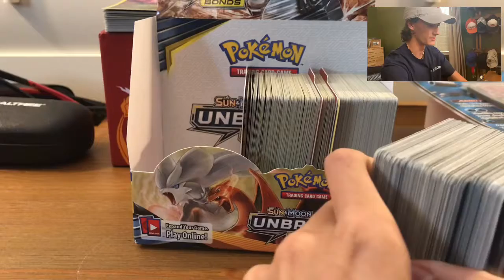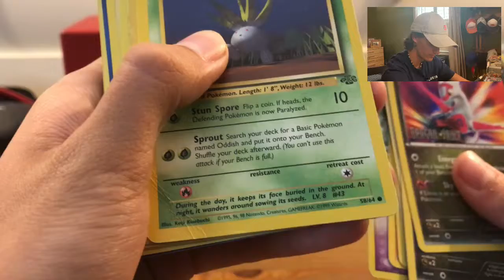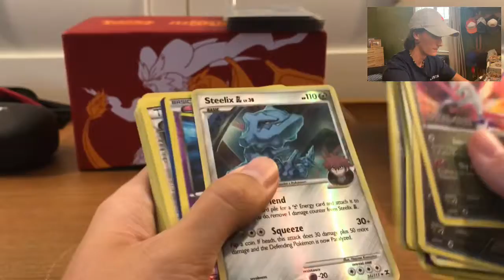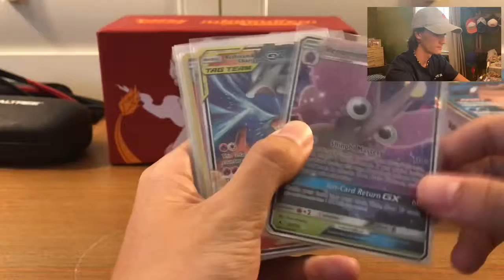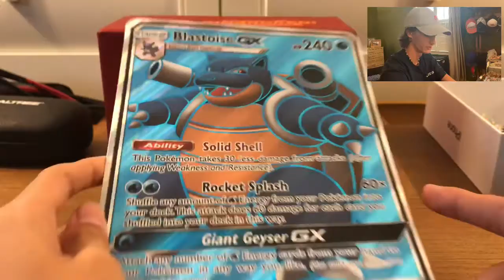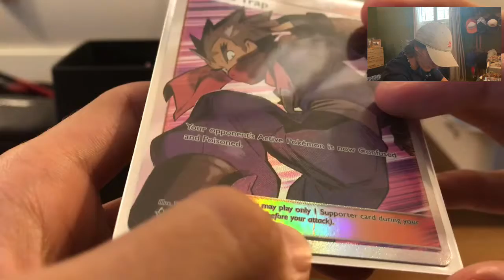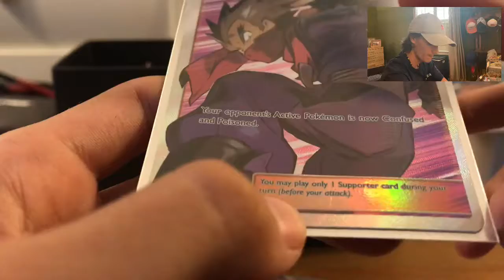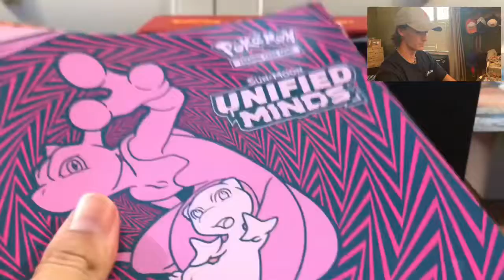Showcase of My Collection (so far)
POKÉMON MONDAYS